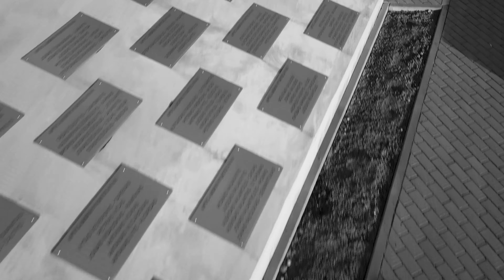Kryžkalnis-Lietuvos partizanų memorialas Lithuanian partisan memorial in Kryžkalnis 4K